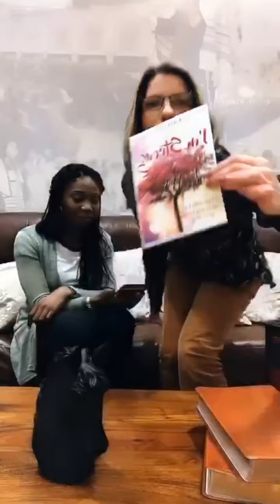Doubt - The 1# villain of our spiritual lives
Girls Talk Special...

For all Ladies❗️❗️❗️ Did you or your +1 miss our Live VYG Girls Talk ❓🤔
Are you wondering what the #1 villain 🦹‍♀️ of our spiritual life is ❓👀 Good News...🙏🙌🏻
In case you missed it, it's not too late.
You can still watch it and learn how to overcome this particular enemy of our faith. 💪